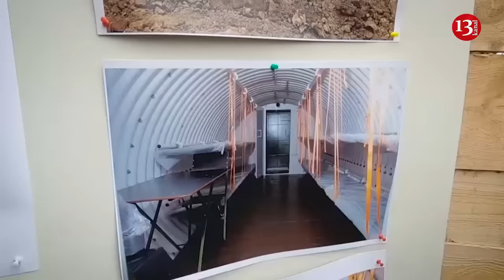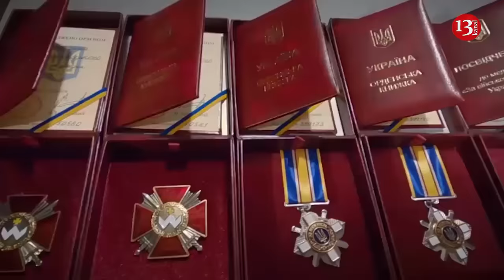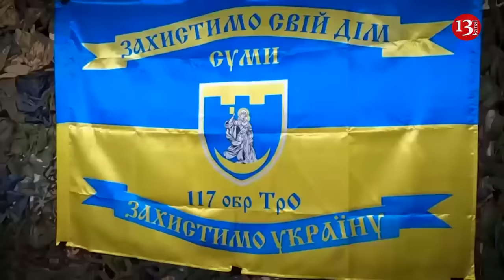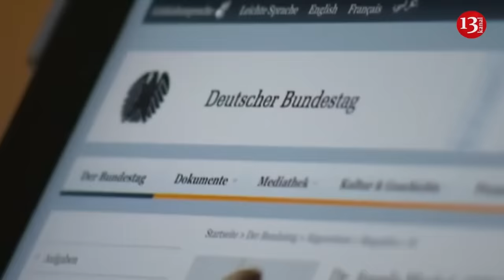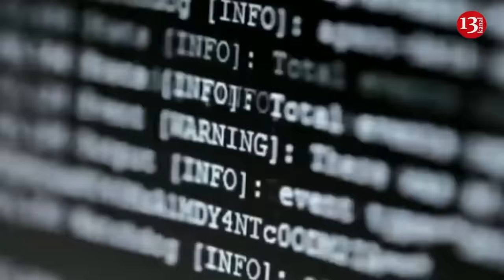Zekenskiy visits Ukrainian fighters in Suma region bordering Russia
Ukrainian President Volodymyr Zelensky has visited Suma region, Ukrainian media reported. Visiting the position of the 117th brigade, Zelenskiy got acquainted with the construction of fortifications. He also listened to the report of Dmitri Krasilnikov, the head of the "Seversk" operational-tactical group. The military personnel’s needs for weapons and equipment were discussed during the visit.